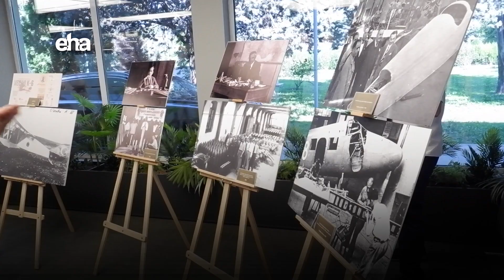Anadolu Panelleri Eskişehir Buluşması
Haber: Yasin Karaçam
Kamera: Ender Atmacan
Kurgu: Kağan Kılıç @kagankilic